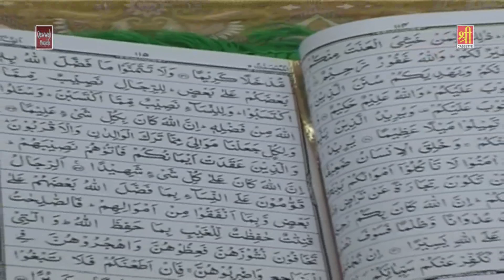Namaz Ka Bayan | Islamic Taleem In Hindi | Namaz Ka Tohfa | Tasleem Aasif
Song Name : Suniye Namaz Kya Hai
Album Name : Namaz Ka Tohfa
Singer(Fankar) : Tasleem Aasif
Copyright : Shree Cassette